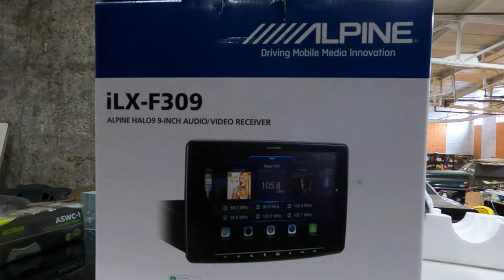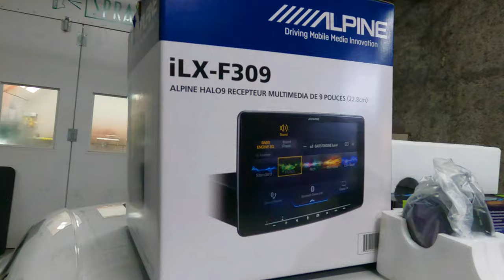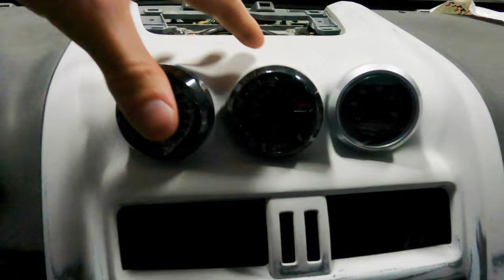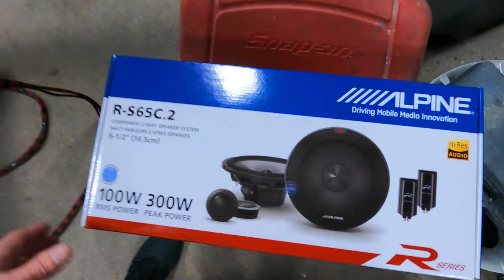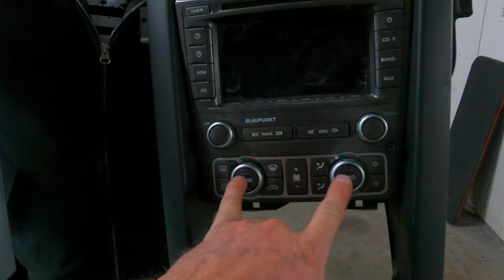Pontiac G8 Speaker install, custom console with 3 gauge pods and Aerpro kit, Alpine ilx 309 part 1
This is part 1 of the audio install on my G8